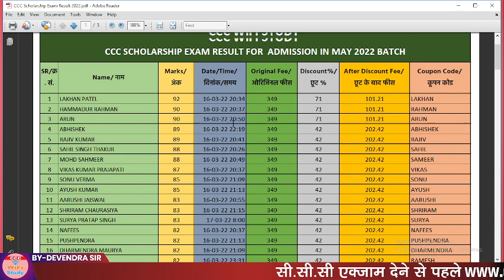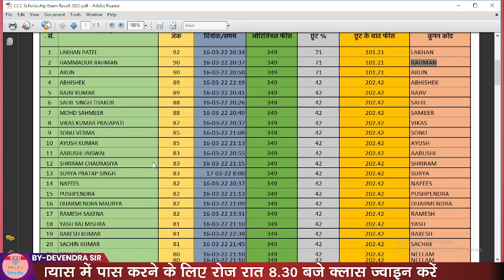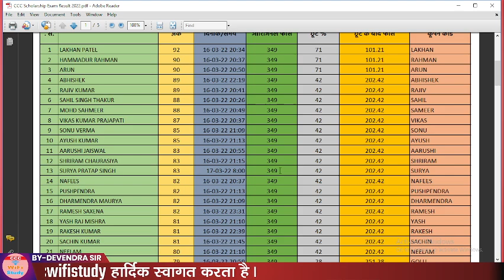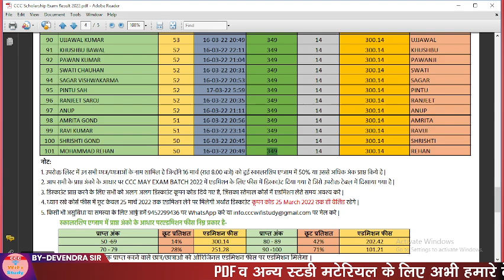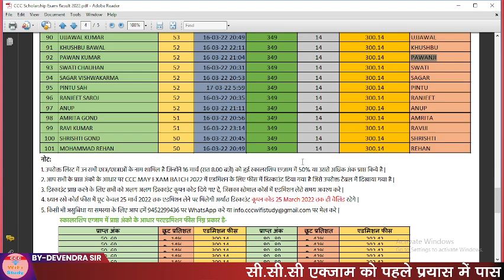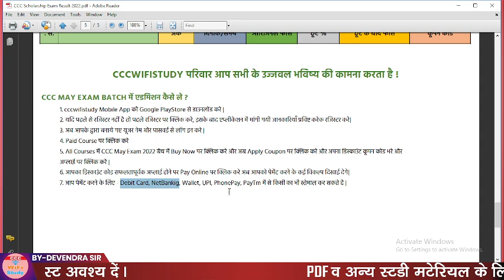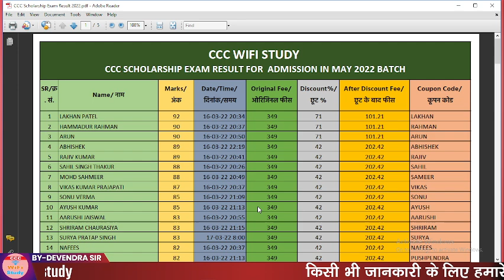CCC SCHOLARSHIP EXAM RESULT FOR MAY BATCH 2022 BY CCCWIFISTUDY | CCC CLASS BY DEVENDRA SIR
👉साथियो CCC May Exam 2022 के लिए नया बैच 21 मार्च से शुरू हो रहा है  जिसके लिए एडमिशन 16 मार्च से शुरू हो जायेगे |

👉आप सभी को अवगत करा दे  कि इस बार cccwifistudy ई तरफ से एक स्कालरशिप परीक्षा  का आयोजन किया गया है जिसमे प्रतिभाग करके आप अपना एडमिशन मात्र 100 में ले सकते है |

अधिक जानकारी के लिए pdf डाउनलोड करे

👉CCC  Scholarship Exam For May 2022 की कम्प्लीट जानकारी के लिए pdf downlaod करे।